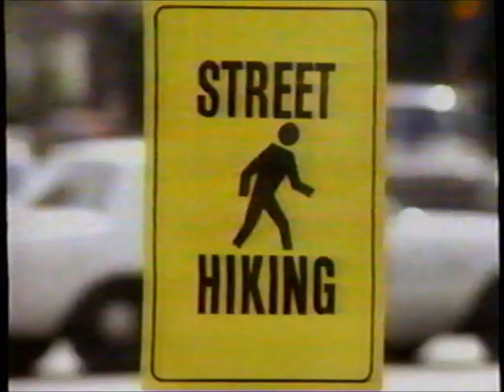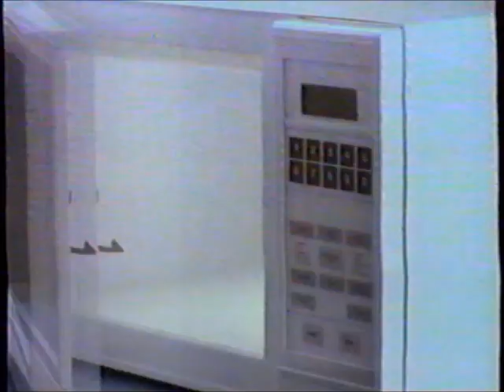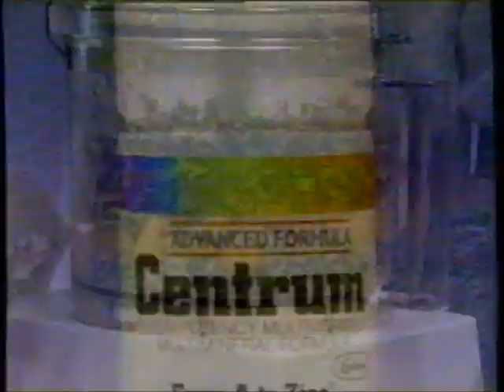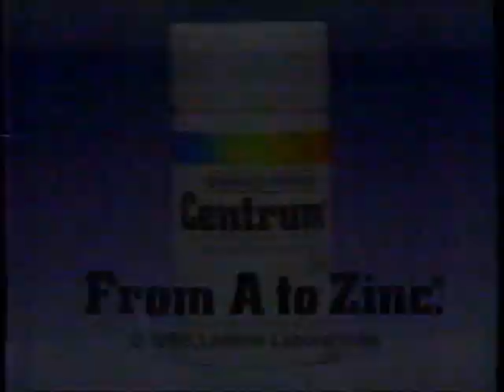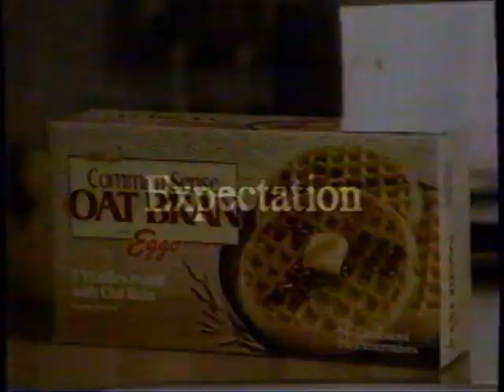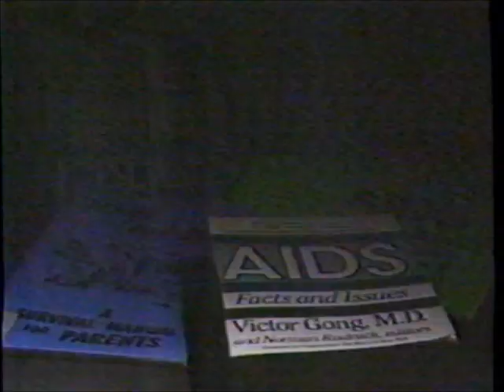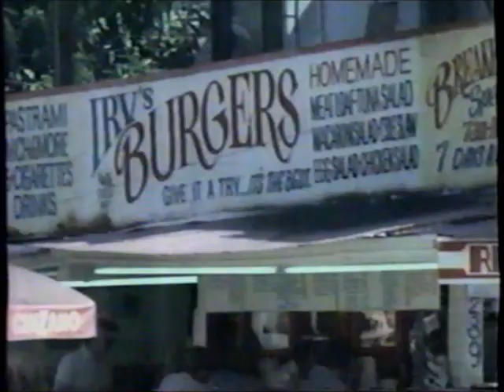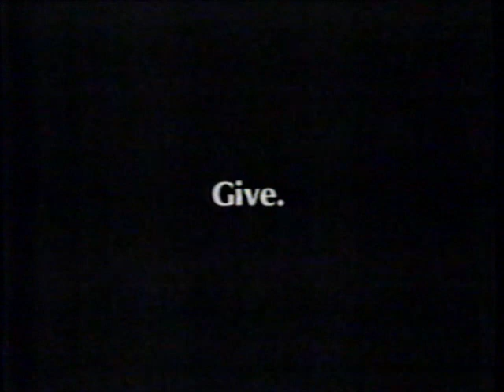WHO-TV NBC commercials (October 21, 1990)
Aired during Star Search, the last portion of the Jesse Jackson Show, and some of a repeat of WHO-TV's 10pm news.

LIST:
1. Commercial: L.A. Gear
2. Commercial: Jimmy Dean
3. Commercial: Pepto-Bismol
4. Commercial: Pillsbury Microwave Snack Cakes + Brownies
5. Commercial: Triaminic
6. Commercial: Kellogg's Pop-Tarts
7. Commercial: Minute
8. Commercial: Centrum
9. Commercial: Dawn
10. Commercial: Pillsbury Streusel Coffee Cake
11. WHO-TV promo
12. Commercial: Iowa Domestic Abuse Hotline PSA
13. Commercial: Teen Health Line
14. WHO-TV News Update
15. Commercial: Jimmy Dean (REPEAT)
16. Commercial: Jif
17. Commercial: Green Giant
18. Commercial: Kellogg's Common Sense Oat Bran
19. WHO-TV "Teenagers & Tough Decisions" promo
20. WHO-TV Sports Sunday promo
21. Local Ad: Goodwill Industries of Des Moines
22. Local Ad: Community Living Foundation of Iowa PSA (ft. Persis Khambatta)
23. Commercial: Hallmark
24. Commercial: Century 21
25. Promo: Tic Tac Dough
26. Commercial: "The Designated Driver" PSA
27. Local Ad: Iowa LifeGift
28. WHO-TV "13 On Your Side" promo
29. Promo: Big Break
30. Commercial: U.S. Army
31. Jesse Jackson Show credits
32. WHO-TV sports promo
33. Local Ad: United Way of Central Iowa PSA
34. WHO-TV bumper
35. WHO-TV rebroadcast bumper
36. Commercial: Anderson Erickson
37. Commercial: QuikTrip
38. Local Ad: Stivers Lincoln-Mercury
39. Commercial: Wendy's (ft. Dave Thomas)